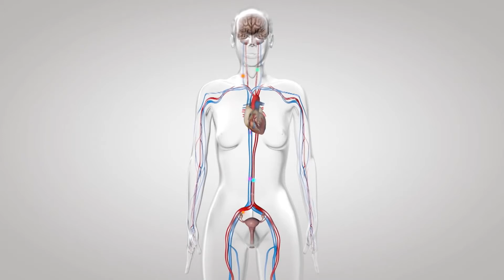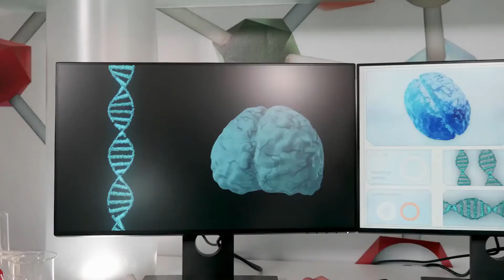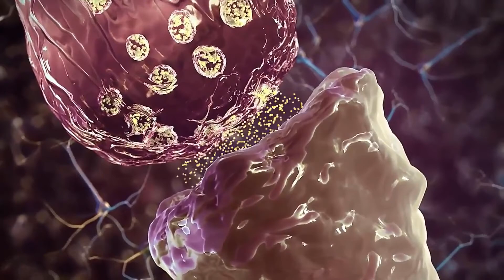What is a Brain Contusion?